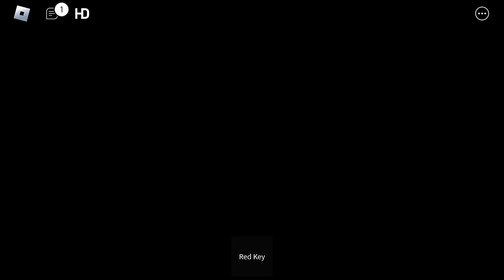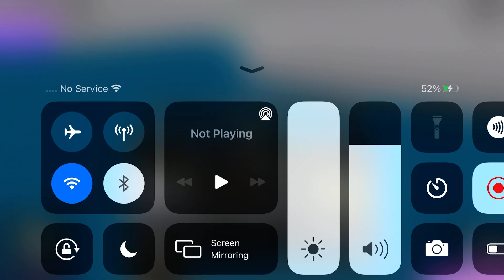ROBLOX RODY TRUE ENDING!